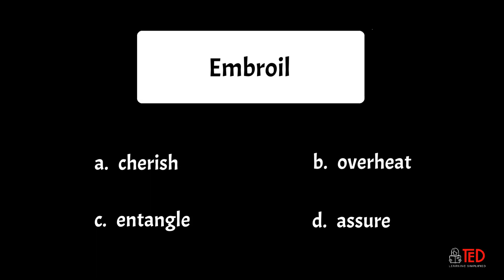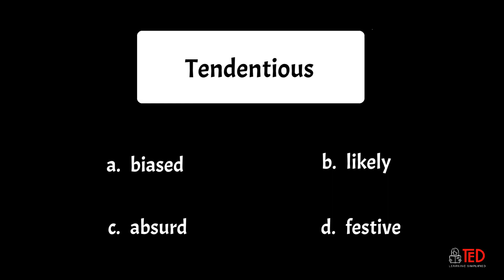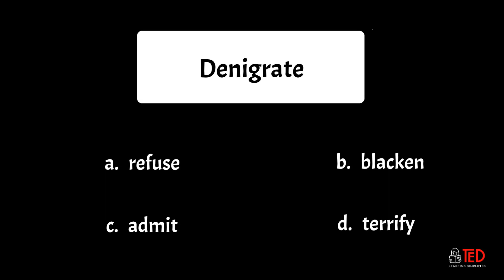Test your Vocabulary (Synonyms) | Set-13 | 10 questions